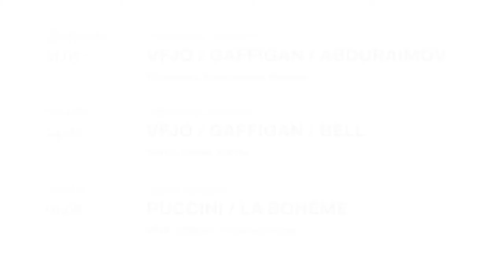VF21 Pre-concertcast : James Gaffigan speaks with Charlotte Gardner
VERBIER FESTIVAL 2021
Verbier Festival Junior Orchestra
James Gaffigan, Music Director

Wednesday, 21 July 2021 | 15:00
Behzod Abduraimov, piano

Saturday 24 July 2021 |  15:00
Joshua Bell, violin

Sunday 1 August 2021 | 14:30
Puccini's La Bohème

James Gaffigan begins his first summer as Music Director of the Verbier Festival Junior Orchestra. Here he speaks to journalist Charlotte Gardner about his passion for nurturing the next generation of musician in advance of three performances with his orchestra on the Verbier Festival's mainstage.

Gaffigan’s history with the VFJO goes right back to its beginnings having conducted the orchestra in its inaugural summer when it was known as the Verbier Festival Music Camp and has watched it evolve into a permanent and important fixture of the Verbier Festival Academy programmes. In advance of confirming his music directorship, he returned in 2019 to work with the musicians in preparation for their performances with guest conductors.